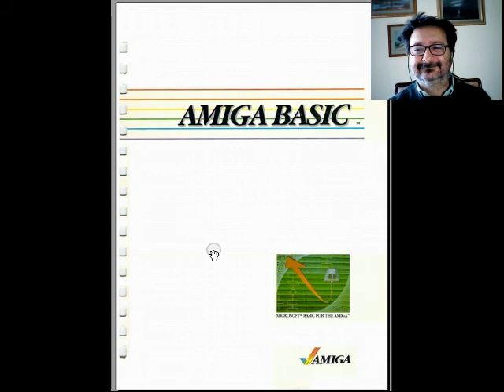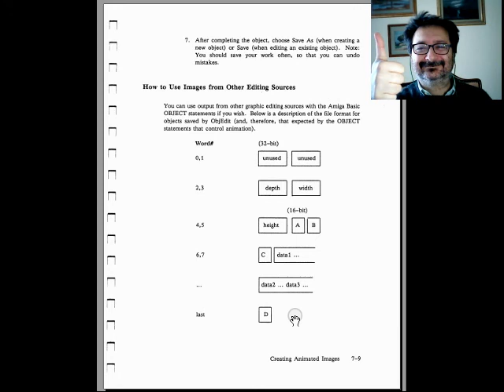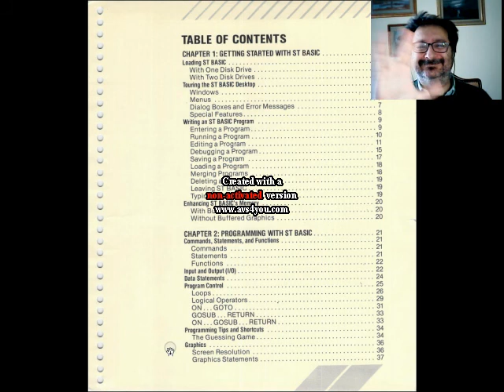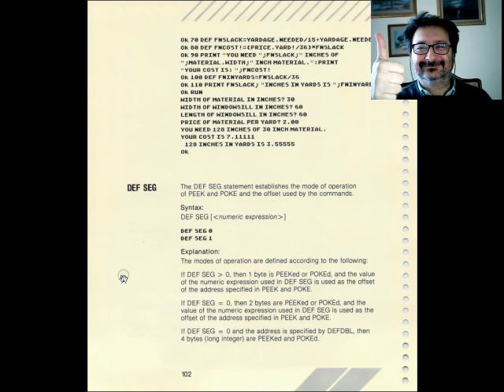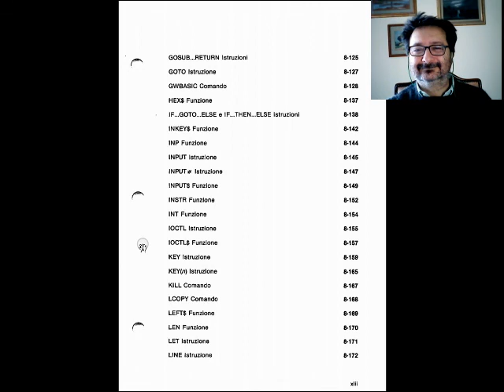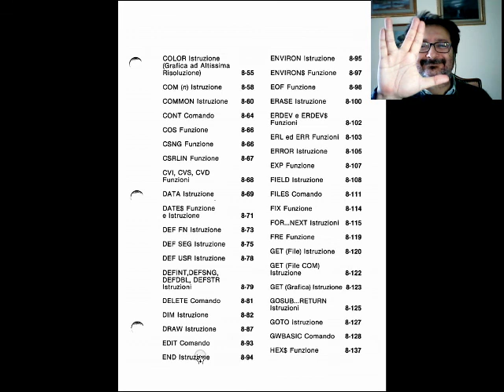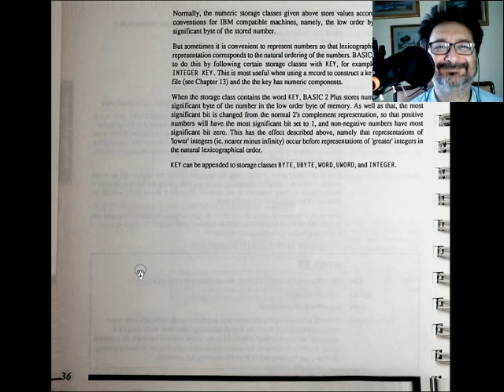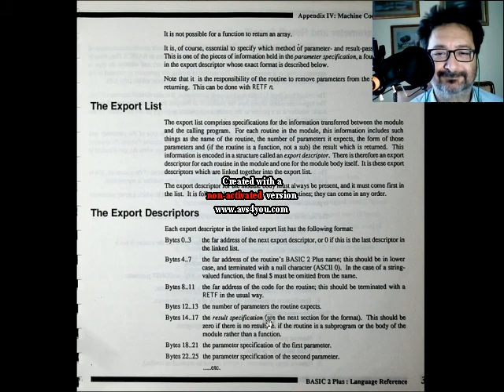Retro Manuali: BASIC Amiga, Atari ST, Olivetti PC1, Amstrad PC1512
Confronto dei BASIC per Amiga, Atari ST, Olivetti PC1, Amstrad PC1512

[ 0:00 ] opening
[ 1:17 ] Amiga Basic
[ 12:05 ] Atari ST Basic
[ 20:59 ] MS GW-Basic Olivetti Pc1
[ 31:07 ] Basic2 per Amstrad PC1512
[ 40:40 ] Considerazioni finali

Il file è in Copyleft(BY-ND-NC)